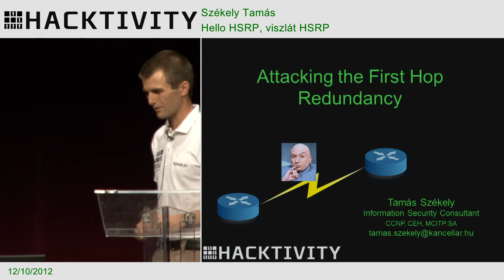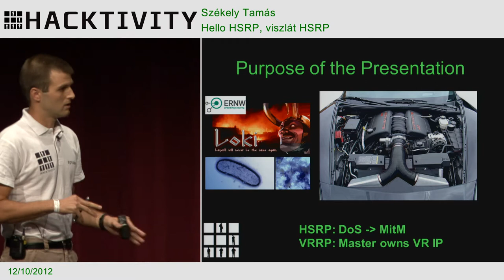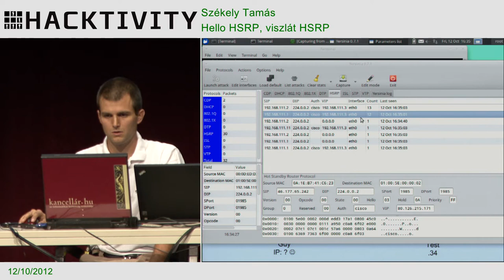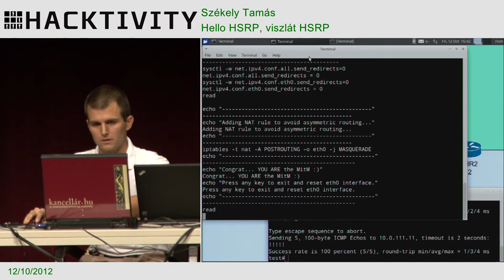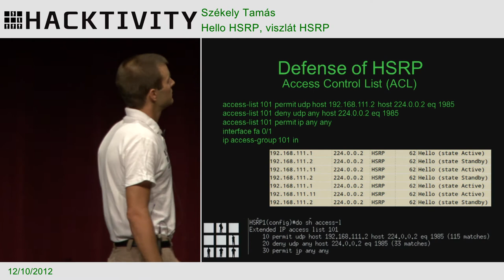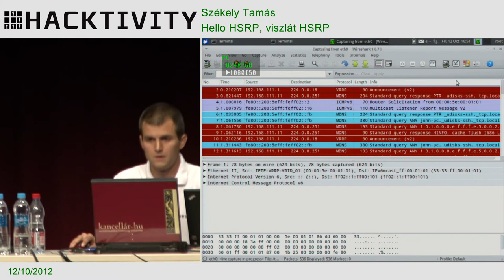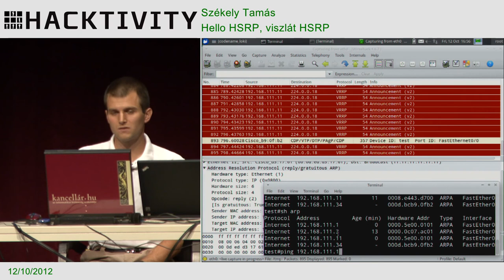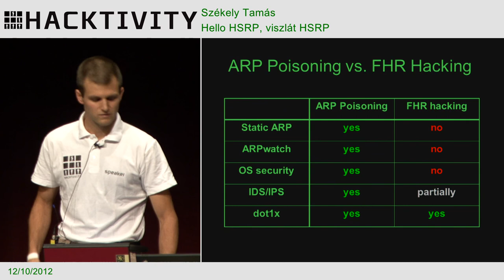Hacktivity 2012 - Székely Tamás - Hello HSRP, viszlát HSRP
Az előadás napjaink két leggyakrabban használt „first hop redundancy" megoldásáról szól: a Cisco saját, zárt szabványú HSRP protokolljáról és a nyílt szabványú VRRP-ról. Mik a támadási lehetőségek a (többnyire) gyenge implementáció ellen és hogyan tudjuk ezeket kihasználni?
Tartalom:
• Az HSRP és a VRRP elméleti háttere
• Az HSRP és a VRRP összehasonlítása
• Demo: HSRP a gyakorlatban
• Demo: VRRP a gyakorlatban
• Gyakorlati tények a két protokollról
• A támadó eszközök bemutatása: Yersinia, Loki, Hyenae
• Demo: Az HSRP támadása különböző módszerekkel és eszközökkel
• Demo: A VRRP támadása
• Hogyan védjük meg az HSRP-t és a VRRP-t?